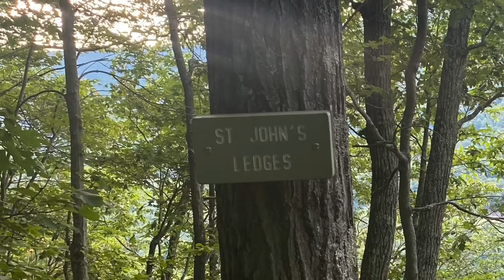Appalachian Trail 2020 Day 96 & 97